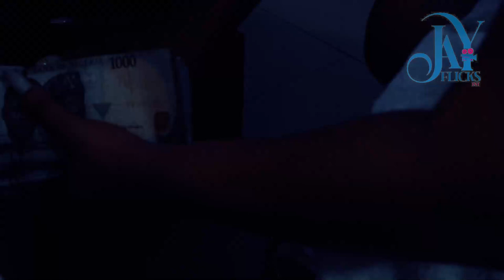ELIZA WAHALA COMPLETE FULL SEASON 2022